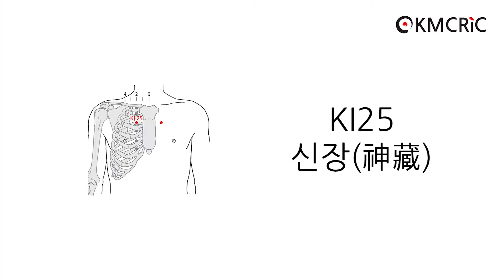[KMCRIC 표준경혈 DB] KI25 신장(神藏)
☞ KI25 신장 (Eng sub) 영어 자막 보기

[부위]
앞가슴부위, 둘째 갈비사이공간(the 2nd intercostal space), 앞정중선(anterior median line)에서 가쪽으로 2寸.

In the anterior thoracic region, in the 2nd intercostal space, 2 B-cun lateral to the anterior median line.

[취혈]
紫宮(CV19)과 屋翳(ST15)의 중간 지점에서 취혈한다.

[침구법]
- 直刺 0.3～0.4寸 (不可深刺)
- 斜刺 0.3～0.5寸